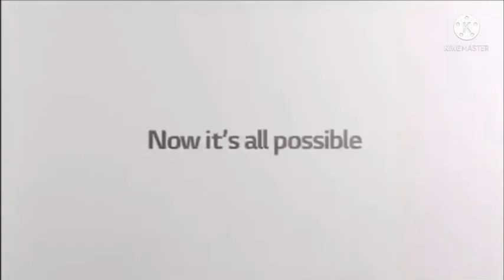Un-Updated Super God Best Animation Logos